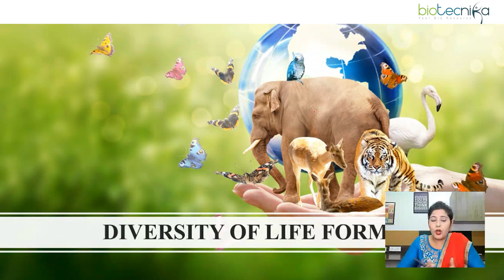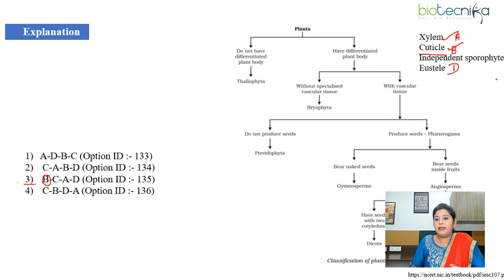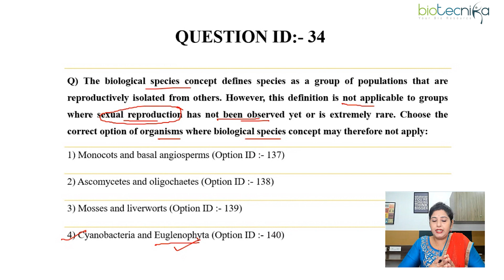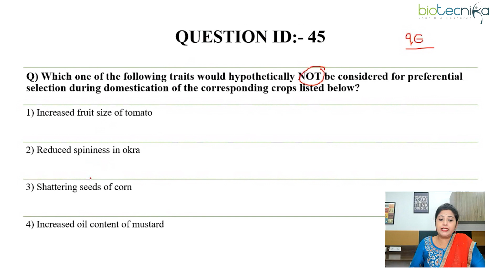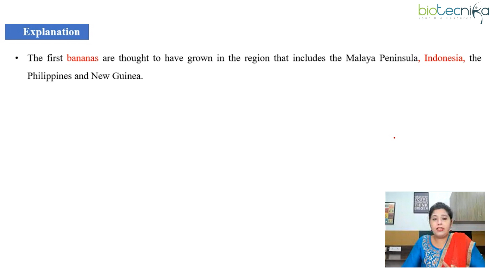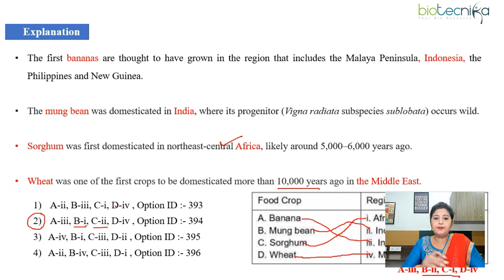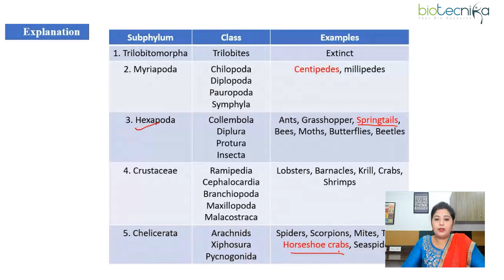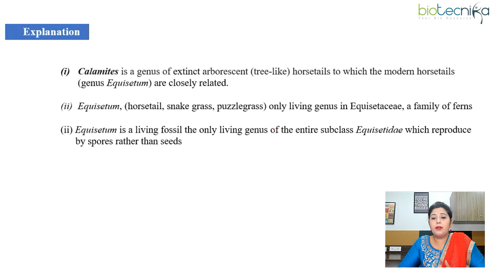CSIR NET June 2022 Exam Question Discussion From UNIT 9 - Diversity of Life Forms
CSIR NET June 2022 Exam Question Discussion: UNIT 9 - Diversity of Life Forms.